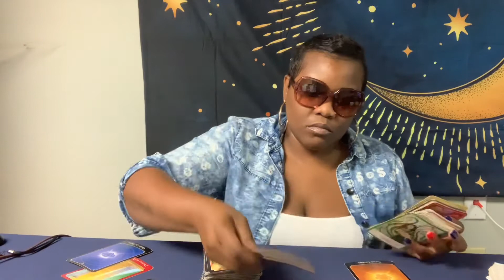SCORPIO | 🚫NO RUSHING LOVE💯 | OCTOBER 2020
Let me introduce myself. I am Elocin Ned’RAH, The Modern Day Sage. I’m a Master Psychic Medium, Spiritual Energy Healer, Intuitive LifeCoach, amongst a lot of things. And that’s just to put titles on things. To be honest... I am just an individual that loves, eats, breath, sleep all things spiritual! I love natural. I love evolving and living life on my terms.

But being a psychic medium and healer are amongst my favorite.

I work with many supernatural gifts which I use to help many people reach their highest potential rather that’s through insight and guidance, or a little glamour and magic.

BOOK A READING/SPIRITUAL SERVICES, SHOP, BLOG & CONNECT